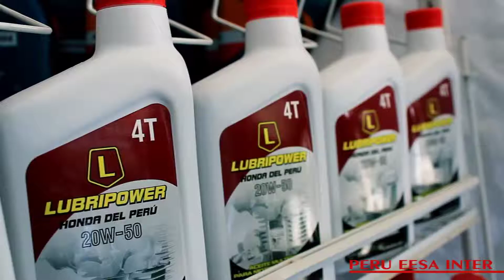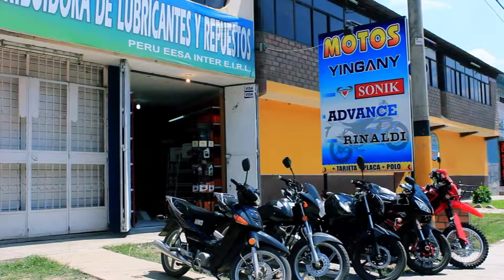PERU EESA INTER COORPORATIVO